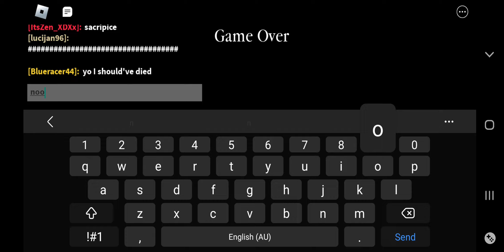LUNARS PIGGY MAP (who made the map